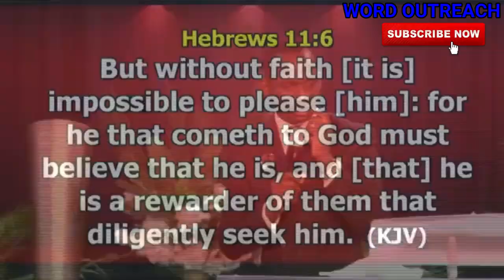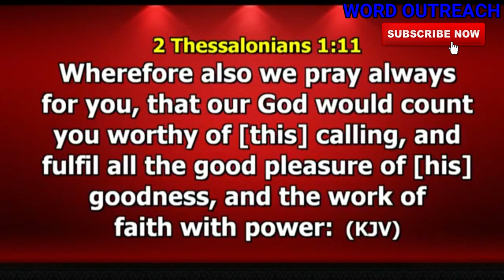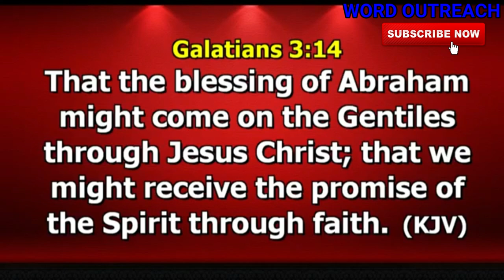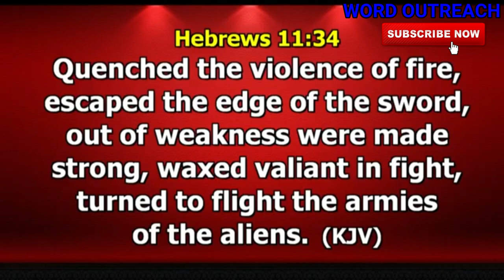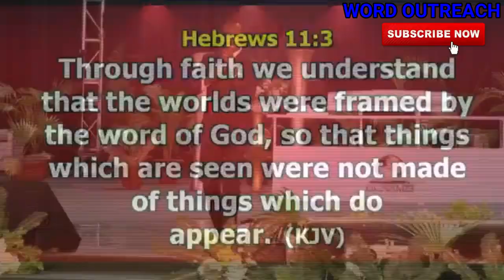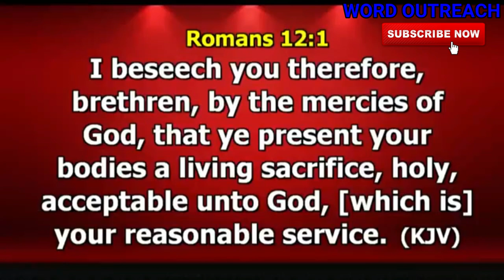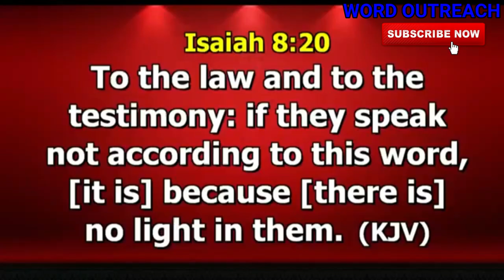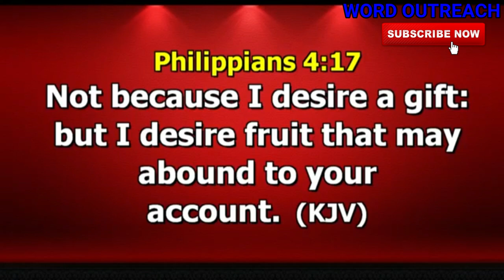PROFITABILITY OF FAITH by Dr Paul Enenche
1) This video or audio has no negative impact on the original content
2) This video is for teaching purposes only
3) I only used bits and pieces of videos to help with the story where necessary.